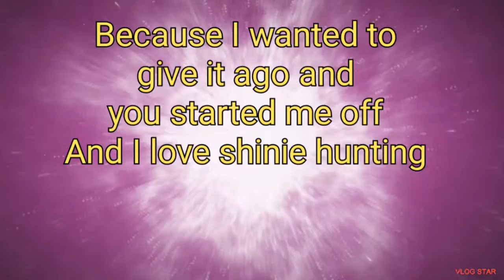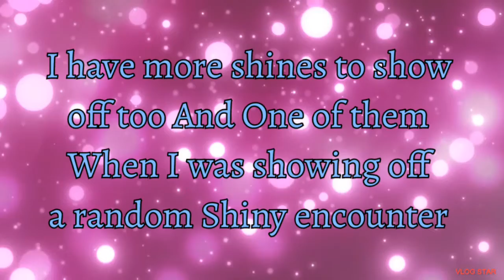Kirk Thank you Shiny hunting is fun ❣💟💟💟 in pokemon